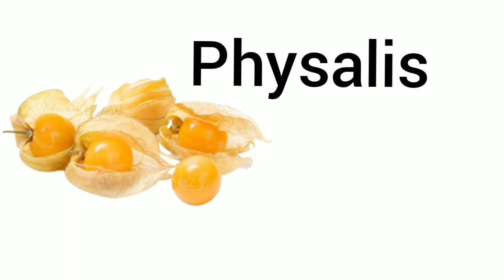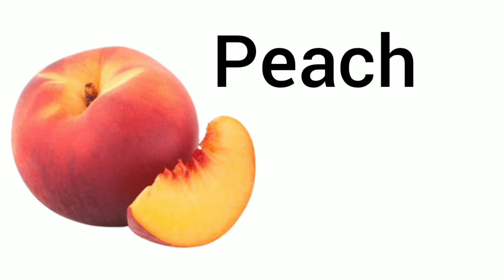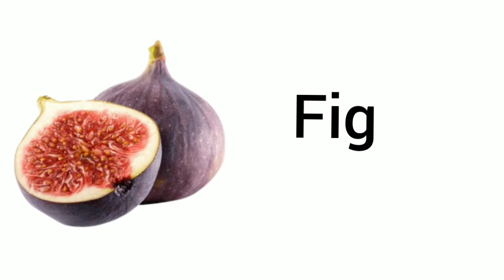Fruits Name | Learn Fruits Name in English | Name of Fruits in English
fruit name
fruit name in English
fruits name learn in English
learning fruits name